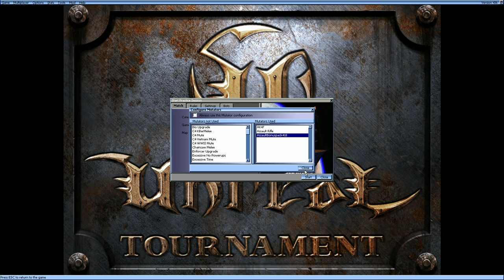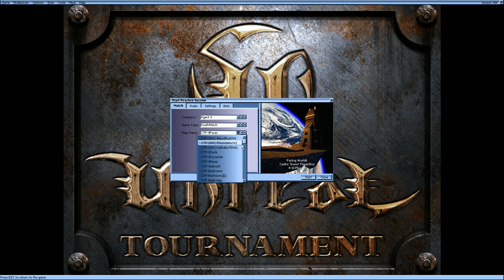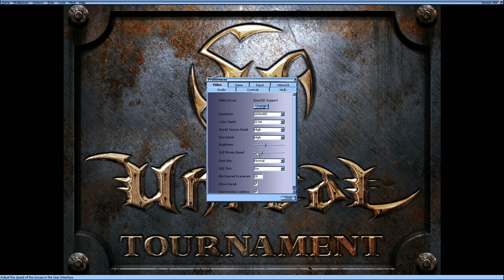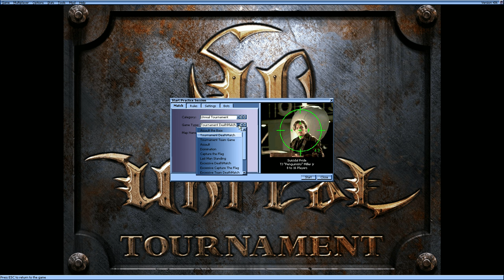UNREAL TOURNAMENT (1999) | CUSTOM MAPS & MODS | PC | ORIGINAL BOOMER SHOOTER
Played with custom maps and mods on this session.